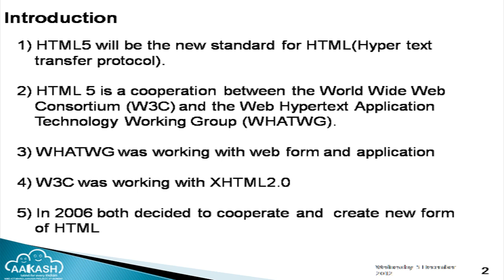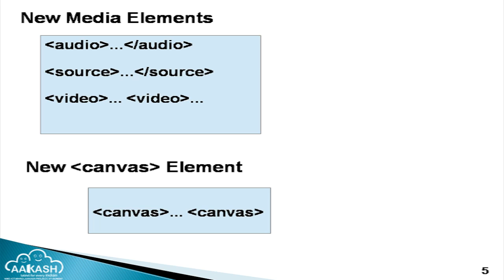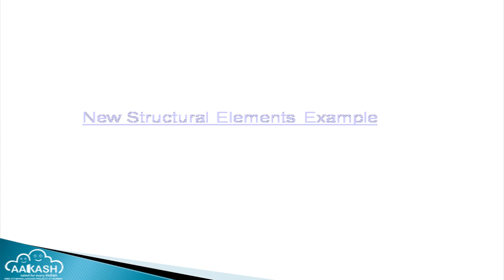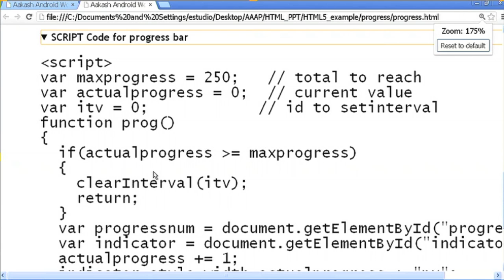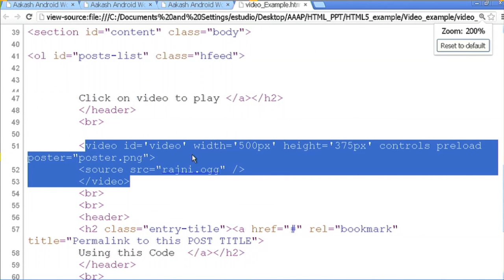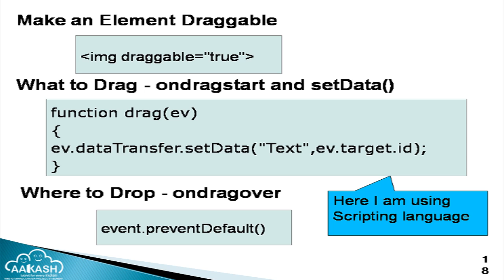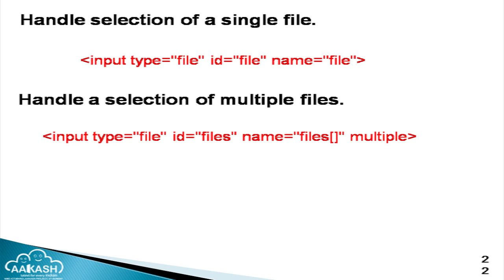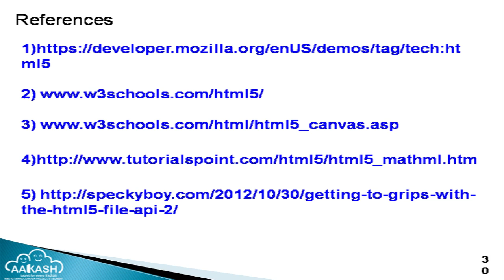AAAP O L28 HTML 5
This is 30th session of Aakash Android Application Programming workshop arranged for students. It was delivered by Mr. Nilesh Singh from IIT Bombay.

In this session he talks about HTML5. He explains the rules for the use of HTML5, the new syntax and semantics and the tags of HTML5.